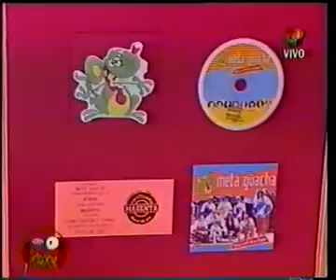META GUACHA EN SIEMPRE SABADO DISCO DE ORO LONA CARTON Y CHAPA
TRAIKO Y META GUACHA ENTREGA DEL DISCO DE ORO MINI RECITAL PARA LA VAGANCIA CUMBIA CHAPA Y META GUACHA